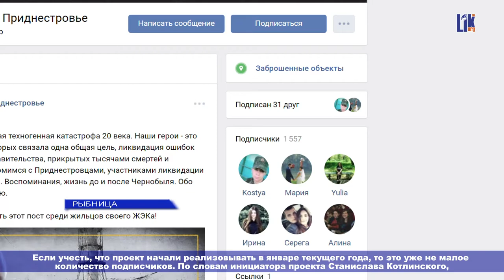МОЛОДЫЕ РЫБНИЧАНЕ ВЗЯЛИ ИНТЕРВЬЮ У ЛИКВИДАТОРОВ ЧЕРНОБЫЛЬСКОЙ АЭС